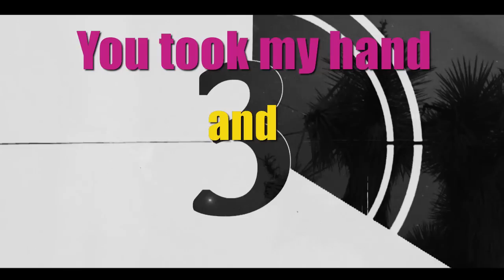Running Out Of Memories by Amber Hayes [official lyric video]